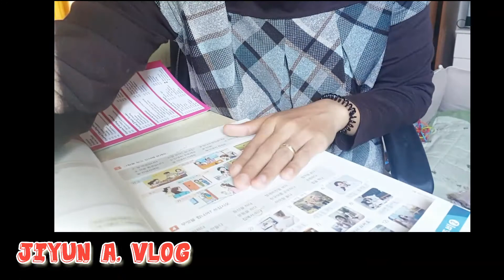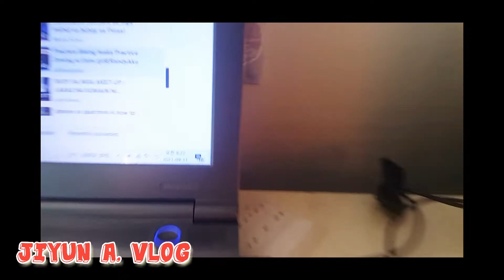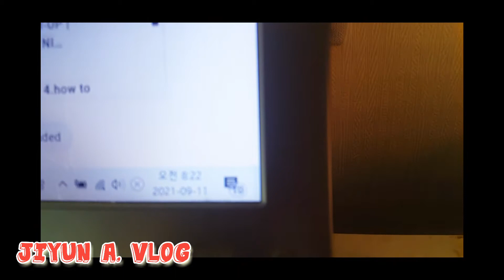🇵🇭🇰🇷 KOREAN BOOKS SPONSORED FROM MY HUSBAND FRIEND | GUSTO MO BANG MAINIS?WATCH THIS!😣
hi everyone
gusto ko lamang po ipakita at subrang salamat ako sa nagbigay nang korean books from my husband friend na isang korea  감사합니다 ❤
sana guys di kayo magsasawa sa aming munting channek spread the love ❤